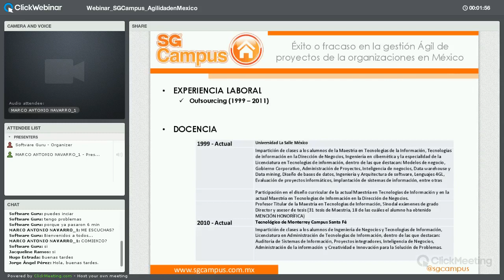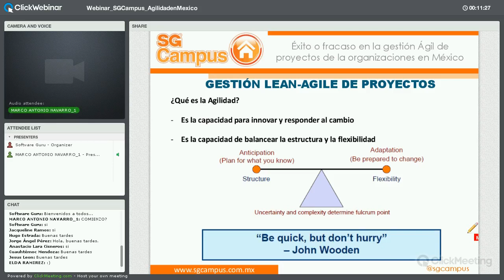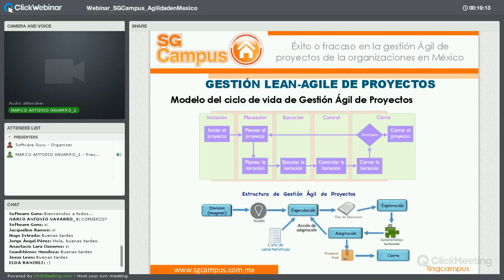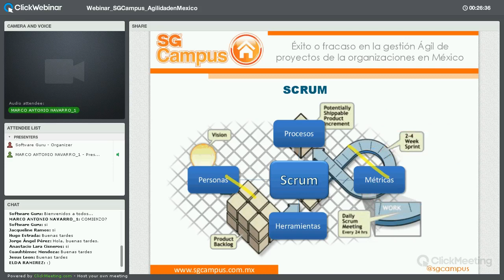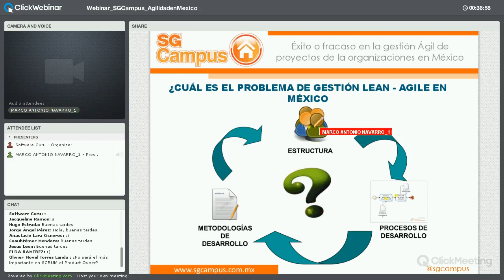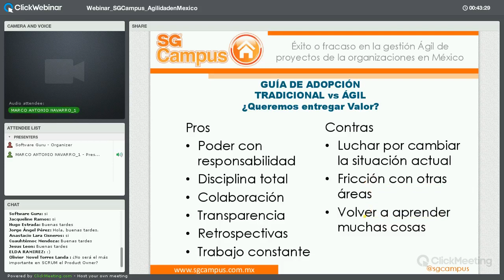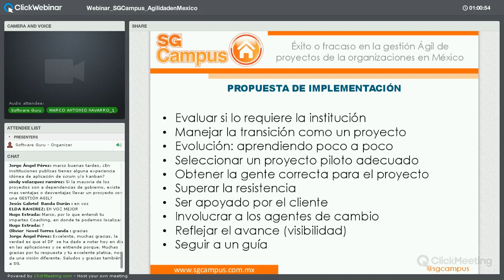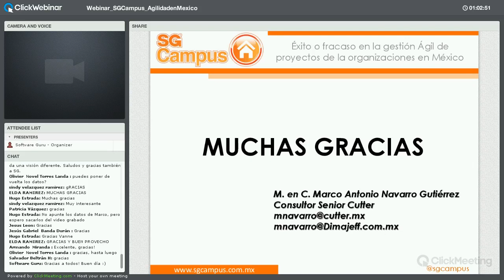Webinar Lunch & Learn | Agilidad en México | SGCampus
Hablar de gestión Ágil de proyectos en México es cada vez más frecuente, algunas empresas privadas y organizaciones gubernamentales hablan de implementaciones Ágiles, ya sean en Scrum o Kanban. Pero en realidad están siendo exitosas?.

En esta plática, Marco describe como ha sido su trabajo y experiencias en estas implementaciones y cómo las áreas de tecnología se han estancado o evolucionado tratando de lograr la Agilidad en la Gestión de Proyectos, lo cual representa nuevos desafíos y áreas sustanciales de mejora. Así mismo, describe los puntos críticos a considerar y cómo llevar a cabo un roadmap de implementación exitoso.

Ponente: Marco Navarro

Es Consultor de Cutter Senior para las prácticas de Administración de Proyectos y Data Isight & Social BI de Cutter Consortium.

Marco cuenta con más de 15 años de experiencia en TI ocupando posiciones ejecutivas dentro del Sector Público y Privado. Fue Director de Sistemas en Nalamware Group y Subdirector de Planeación Tecnológica en Financiera Independencia/Finsol. Dentro del Sector Público Fue Director de Tecnologías de Información de la Junta Local de Conciliación y Arbitraje del Gobierno del Distrito Federal y Subdirector de Informática en la Delegación Iztapalapa.

A lo largo de 20 años ha participado en proyectos de TI para grandes organizaciones como: Grupo Modelo, Banamex, Walmart México y Centro América, Actinver México y Texas.

Actualmente se especializa en temas de Gobierno Corporativo, Modelos de Negocio, Arquitectura Empresarial, Inteligencia de Negocios, Arquitectura de Datos y en temas referentes a Lean – Agile.

Ha participado como Instructor en diferentes talleres, ponencias Nacionales e Internacionales, es Catedrático y fundador de la Maestría en Tecnologías de Información en la Dirección de Negocios de la Universidad La Salle y maestro de cátedra de Ingeniería de Negocios y Tecnologías de Información del Instituto Tecnológico y de Estudios Superiores de Monterrey.

Es Licenciado en Computación por la Universidad Autónoma Metropolitana, Además Maestro en Ciencias con Especialidad en Informática por UPIICSA del Instituto Politécnico Nacional y actualmente iniciando el Doctorado en Administración por la Universidad La Salle.